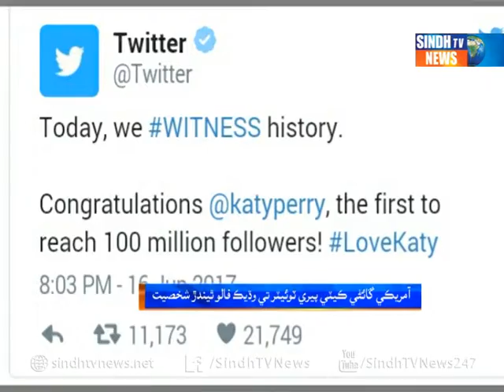KATY PERRY Package - Sindh TV News